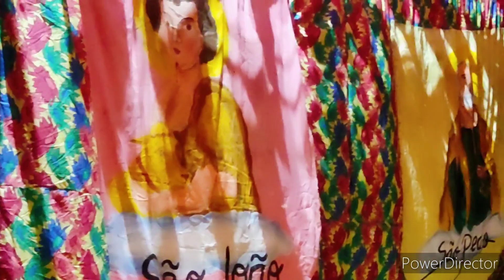Arraiá dos Amigos / Melhor São João do Nordeste - Pacoti, Ceará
Esse é o segundo ano em que realizamos os festejos juninos de nossa rua e vizinhança. Nosso arraiá foi animado e, contou com a participação de muitas famílias e amigos. Enquanto o fogo ardia em nossa fogueira, o arrastapé comia solto no salão, nossa barraca de comidas típicas estava linda e dava água na boca só de ver. Nossas crianças brincaram de corrida do saco e corriam alegremente por todo o ambiente. Eu conheci pessoas e fortaleci laços de amizade e, por falar em amizade, eu e meu vizinho Eraldo Soares, até jã cogitamos nomear a nossa rua como; Rua da Amizade. Gratidão ao amigo e presidente de nossa associação de moradores que tem feito um trabalho maravilhoso, gratidão ao nosso anfitrião Geraldo que, generosamente abre as portas de sua casa para nos receber e permitir que nossa festa seja realizada, gratidão a família Luz e Soares por tamanho empenho em fazer a festa acontecer e por cuidar dos mínimos detalhes, a decoração ficou incrível. Obrigado a todos que nos prestigiaram, o fo da fogueira apagará, mas que possamos manter acessa a chama dessa alegria que ano a ano, tem nos aproximado enquanto famílias e amigos. VIVA SÃO JOÃO!!!